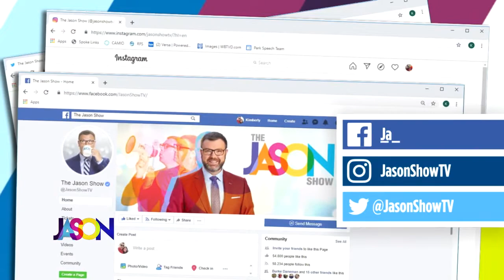July 27th, 2021